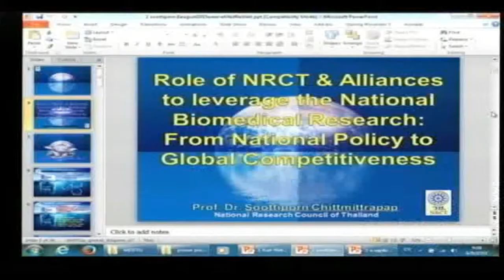ThaiTECT ครั้งที่ 14 - พิธีเปิดการประชุมวิชาการ ThaiTECT ครั้งที่ 14 ประจำปี 2557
พิธีเปิดการประชุมวิชาการ ThaiTECT ครั้งที่ 14 ประจำปี 2557

ประชุมวิชาการ ThaiTECT ครั้งที่ 14 ประจำปี 2557

หัวข้อ "From National Policy to Global Competitiveness"

ณ ห้องประชุม Grand Hall 2 โรงแรมรามาการ์เด้นส์